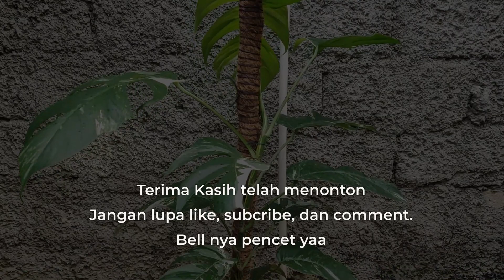EPIPREMNUM PINATUM VARIEGATA PUTIH || UPGRADE TURUS DAN MEDIA TANAM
Halo Sobat PK ( Pondok Kintamani Channel)

Di video ini, kami akan menunjukkan proses Pergantian turus dan media tanam serta Pot pada Epipremnum pinatum variegata putih. Tujuannya agar tanaman ini bisa tumbuh lebih subur.

Semoga bermanfaat